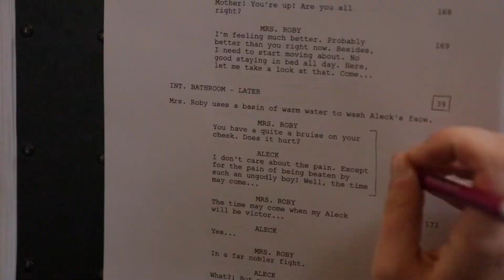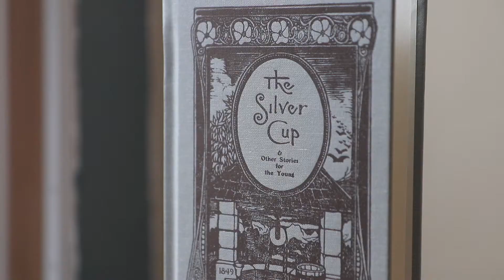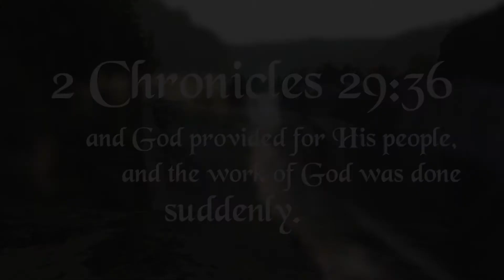Lamplighter Ministries Overview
So much is happening right now at Lamplighter Ministries. Watch this short video to see the many doors God is opening for us, and how you can get involved to help us make ready a people prepared for the Lord!